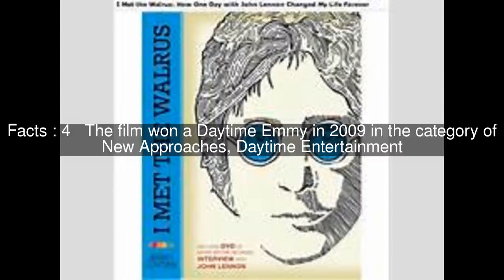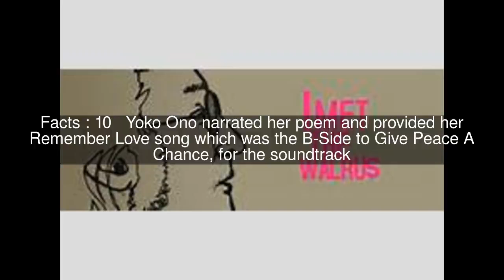Jerry Levitan Top #10 Facts